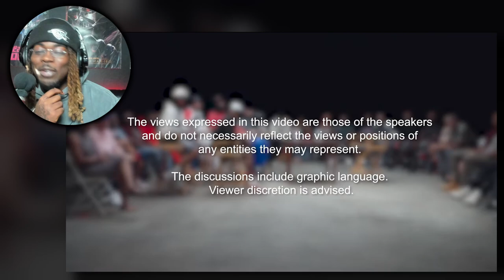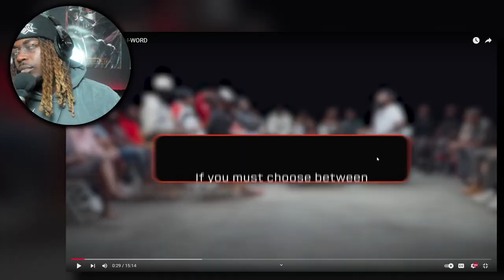CAN ANYONE SAY N***A? AMP SURROUNDED REACTION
CAN ANYONE SAY N***A? AMP REACTION